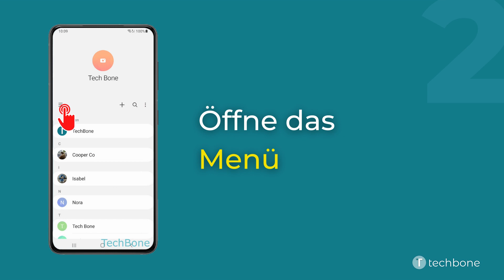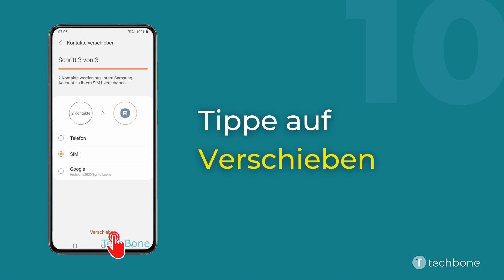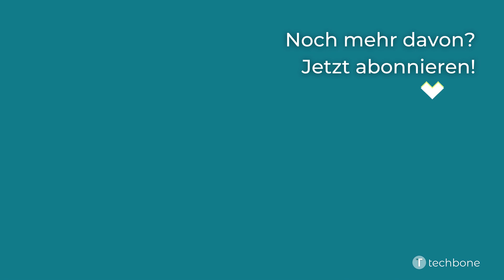Speicherort von Kontakte ändern - Samsung [Android 11 - One UI 3]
Du möchtest wissen, wie man auf dem Samsung-Smartphone die Kontakte in ein anderes Konto oder in einen anderen Speicherort verschieben kann? Diese Anleitung zeigt dir, wie es unter Android 11 / One UI 3 geht.
Mit dieser Funktion lassen sich beispielsweise Kontakte vom Google-Konto auf die SIM-Karte, oder andersherum, verschieben.

0:00 Intro
0:05 Öffne die Kontakte-App
0:15 Öffne das Menü
0:25 Tippe auf Verwalten von Kontakten
0:35 Tippe auf Kontakte verschieben
0:45 Wähle die Quelle aus
0:55 Wähle die gewünschten Kontakte oder Alle aus
01:05 Bestätige mit Fertig
01:15 Wähle nun den Zielort aus
01:25 Bestätige mit Fortsetzen
01:35 Tippe auf Verschieben
01:45 Bestätige mit OK